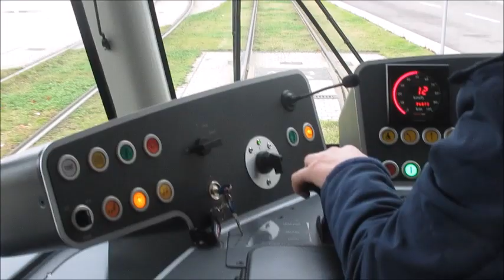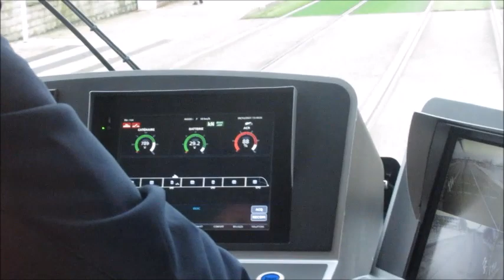Trams in Luxembourg - Villamos - Strassenbahn - Tramway - CAF Urbos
Twenty-one CAF Urbos trams were delivered in 2017,with a further twelve ordered in 2018.They are 45 m (148 ft) long, 2.65 m (8 ft 8 in) wide, 3.6 m (12 ft) high, with 75 seats and able to carry up to 422 passengers at a top speed of 70 km/h (43 mph). To cope with a 3.6 km (2.2 mi) gap in the 750v DC catenary between "Rout Bréck - Pafendall" tram stop in Kirchberg (about 160 m (520 ft) east of Grand Duchess Charlotte Bridge) and the central railway station, the trams use CAF's ACR system.